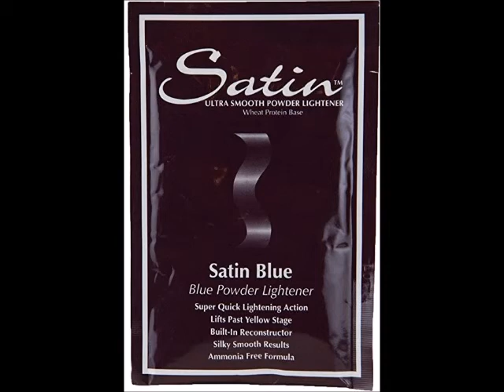SATIN Satin Blue bleach Powder Lightener 1 Oz Individual Pack